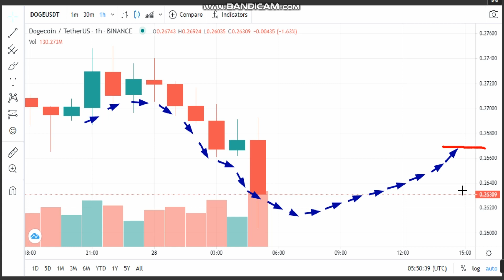28-4 -Dogecoin (DOGE) News - Analysis Today-DOGE Price chart.DOGE Latest Price